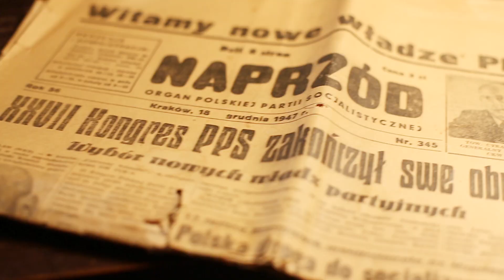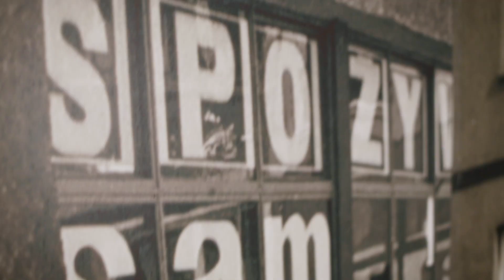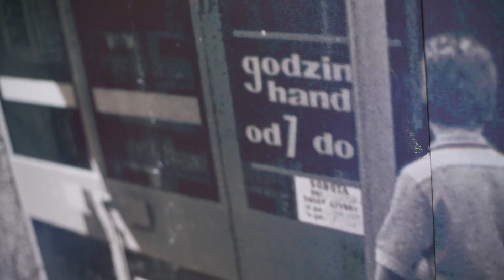Fakers "Tydzień kawalerski"